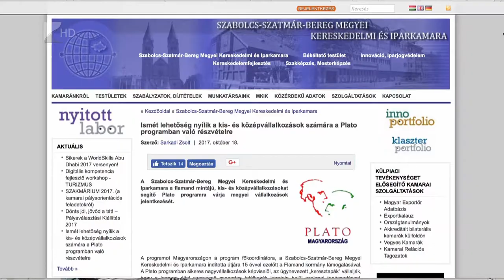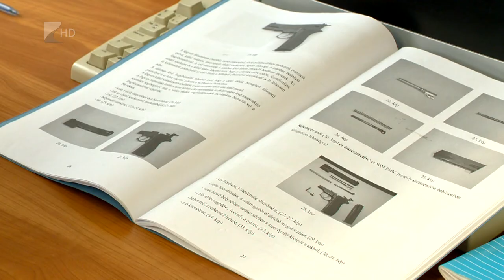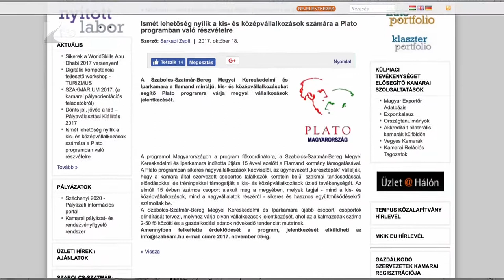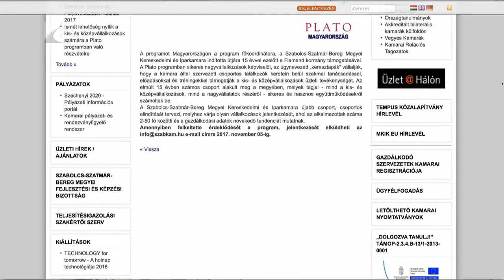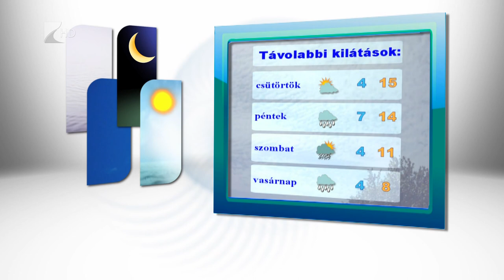Híradó 2017.10.24 - Kölcsey Tv